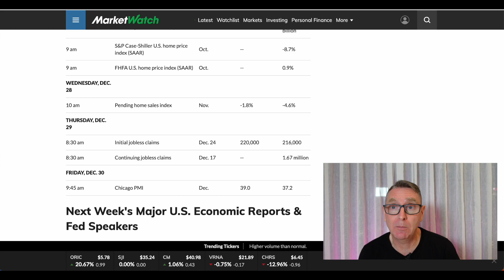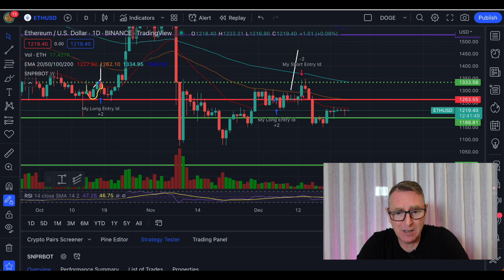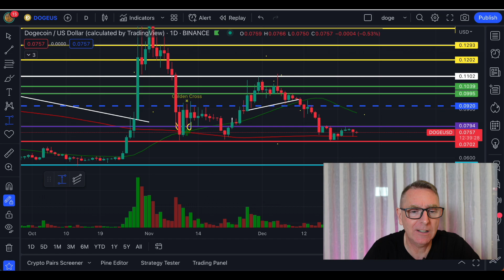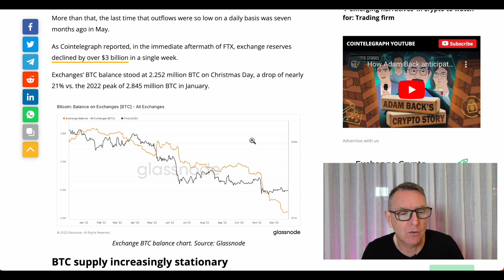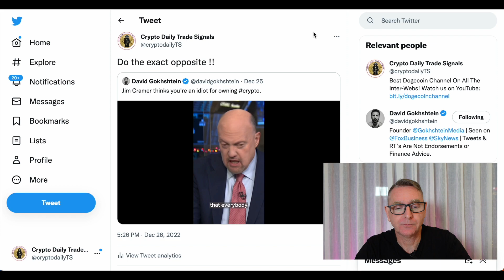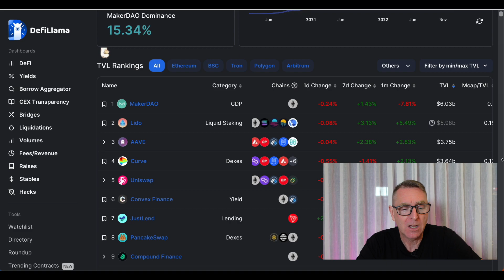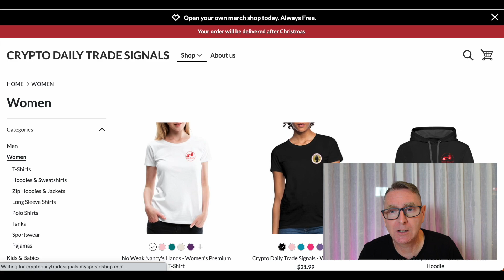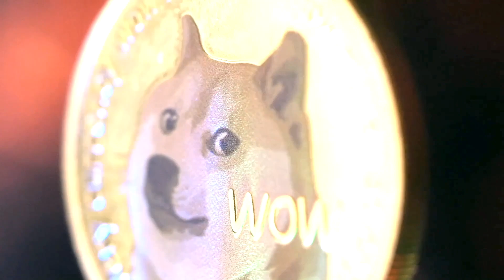DOGECOIN, DOGE LATEST BREAKING NEWS!! | ELON MUSK TWITTER TODAY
🚨Never Miss A Notification!